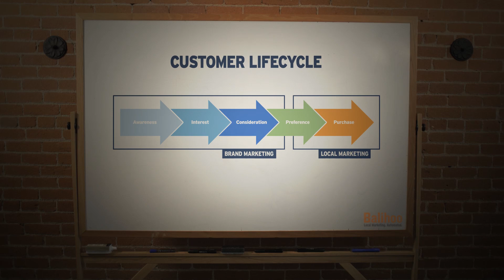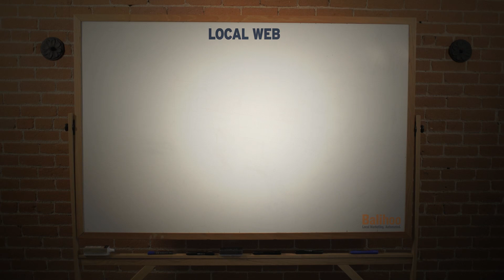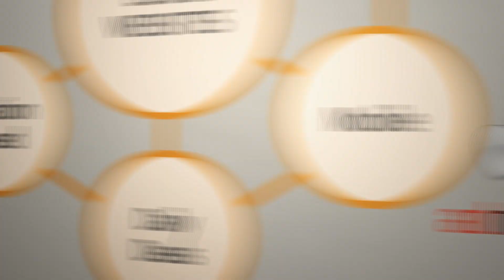WHITEBOARD VIDEO SERIES: The Local Web - Making Your National Brand Relevant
Shane Vaughan, Balihoo's VP of Marketing, introduces "The Local Web", the integrated and growing ecosystem of online media channels that collectively drive local online marketing.  Learn more by downloading "The Local Web Whitepaper"